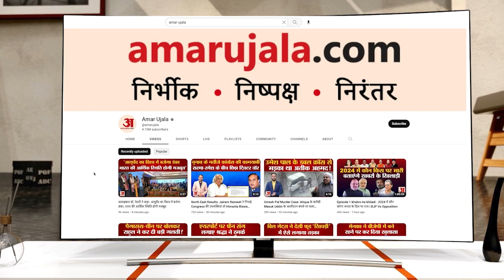देवस्थल में अदा की नमाज, ग्रामीणों ने 2 महिलाओं को पकड़ा, बोलीं- मौलवी ने करने को कहा था | Bareilly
बरेली के भुता थाना क्षेत्र में केसरपुर गांव में दो महिलाएं शनिवार को देवस्थल पर नमाज अदा कर रही थीं। ग्रामीणों ने उन्हें पकड़ लिया। इस पर महिलाओं ने बताया कि मौलवी ने उन्हें ऐसा करने के लिए कहा था। सूचना पर पहुंची पुलिस ने महिलाओं को हिरासत में ले लिया।